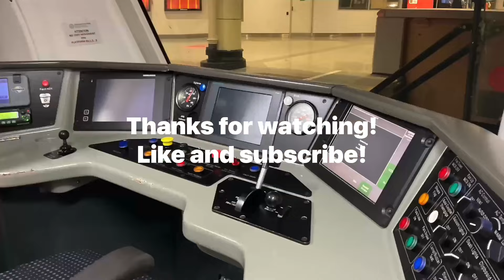AN3 on 3PM6! The AN returns to service, a morning at Belair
Just like many locations along the Belair line, there’s nothing like the Mitcham to Belair section. First we see the Great Southern at Glenalta. Some of my favourite views are between Glenalta and Blackwood railway stations. Then we see 3PM6 and 5MP5 at Belair. At Belair there are S curves in both directions. Further down the track toward Stirling is Fosters Corner. This is the 3rd S curve and largest S curve at Belair. Fosters Corner is popular among many trainspotters while chasing trains.

The Great Southern started operations in December 2019. Using the Ghan’s carriages under a new logo it was another of Journey Beyond’s luxury trains. It runs from Adelaide to Brisbane travelling 2,885kms with stopovers in The Grampians, Canberra and Coffs Harbour on the way to Brisbane and Coffs Harbour, The Hunter Valley and Melbourne on the way back to Adelaide. A similar train called the Southern Spirit once ran in the early 2010’s. The Southern Spirit’s inaugural run was on the 9th of January running between Uluru and Brisbane via Adelaide and Melbourne across 13 nights. In 2010 every trip was intended to be different from the other running around Darwin, Kathrine, Adelaide, Perth, Sydney, Brisbane, Canberra, Coffs Harbour and The Hunter Valley. In 2011 and 2012 it only ran the Adelaide to Brisbane line via Melbourne. Services were permanently suspended in February 2012 because of profit issues with the train. The obvious successor to the train the Great Southern is now operating between early December and mid February.

The AN class is not a streamliner nor a box cab loco. The AN class is a unusual shaped loco, it’s a wedged loco. Pacific National placed the class into storage around Christmas time of 2022. Because of high failure and cost rate Pacific National said bye to the class. Most of the class celebrated their 30th birthday in storage. All 10 of the class were placed at Dynon in Melbourne except for AN1. AN1 was stored at Port Augusta. In late 2023 AN1 made a run on 4PM4 between Port Augusta and Melbourne. Soon after followed AN8 running between Melbourne and Adelaide. Then quickly after was also AN3 between Melbourne and Adelaide. Since then AN1, AN3 and AN8 have been operating between Adelaide and Melbourne as well as east bound trains from Melbourne. The class returned due to an increase in freight traffic before Christmas. Pacific National then had a loco shortage so they reactivated 3 AN’s.

All clips filmed 5/1/23

Camera: iPhone SE and iPad Air 4 gen

Copyright: Southern Trains and Rail©️ 2024

0:00 intro
0:15 6AK8 at Glenalta
1:48 AN3 on 3PM6 at Belair
3:13 5MP5 departs Belair
4:55 outro